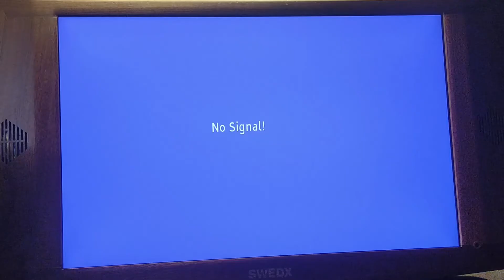Sinclair ZX Spectrum 48k Rom Cartridge - PLANETOIDS by PSION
Replica of the Interface 2 ROM PLANETOIDS by PSION
Recreated to protect valuable originals